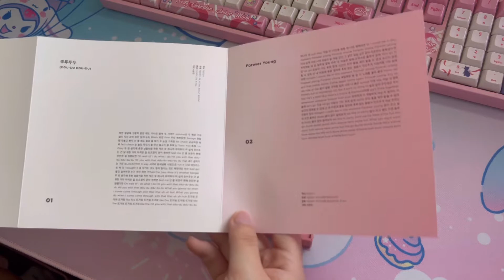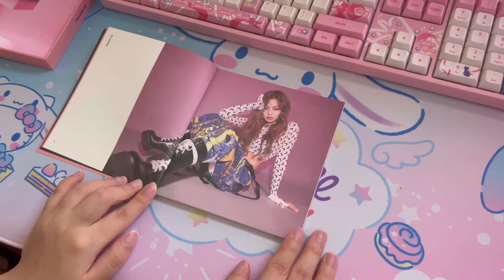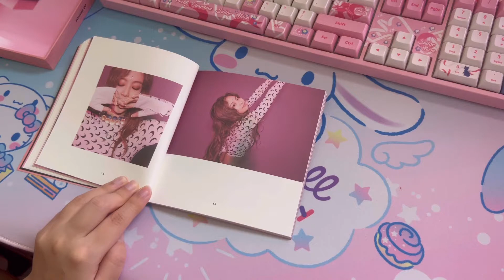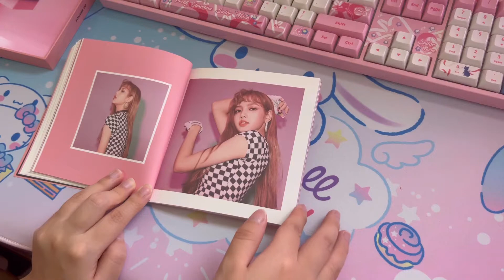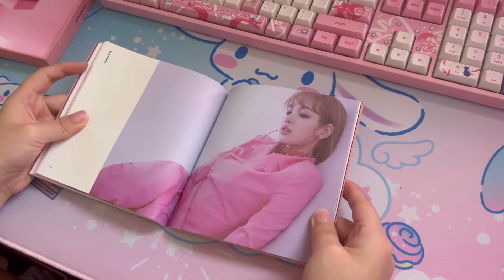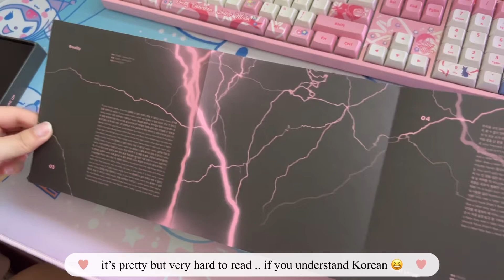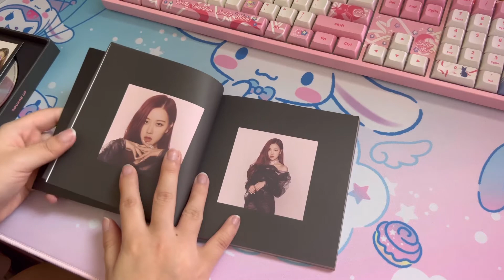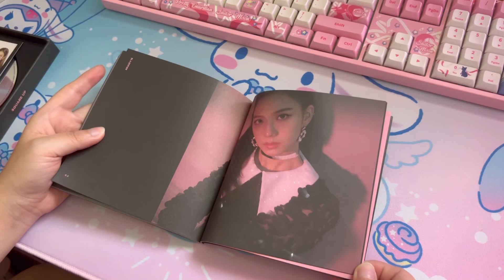UNBOXING || BLACKPINK SQUARE UP ALBUM (black & pink ver.)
Hi everyone, I never bought the square up or kill this love album when they were released in 2018/2019, so now I am slowly trying to get a grab at those albums lol. The girls are so beautiful and I am so excited about their new album BORN PINK. I don't remember correctly why the ones I bought don't have the posters but I'll link where I got them down below.

Products
BLACK VERSION:

PINK VERSION: